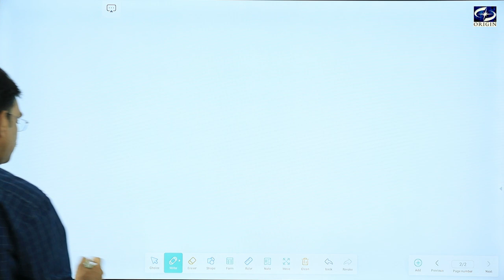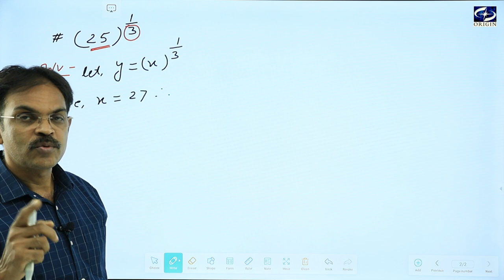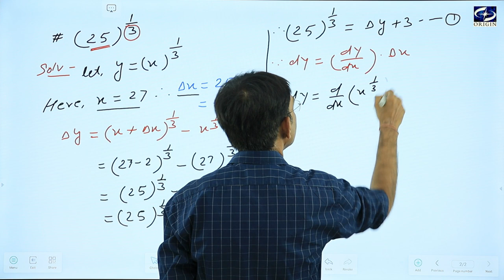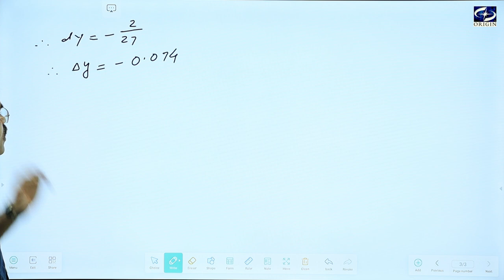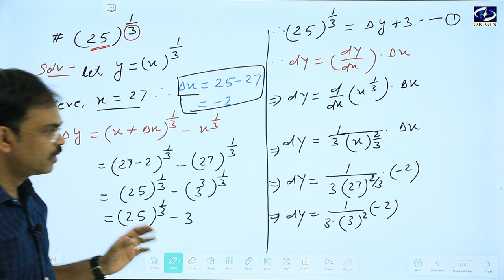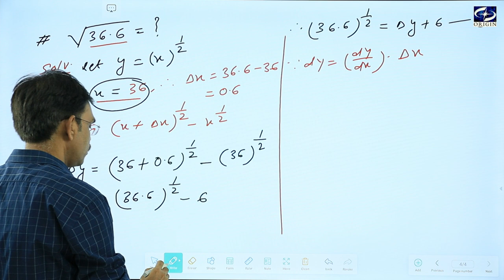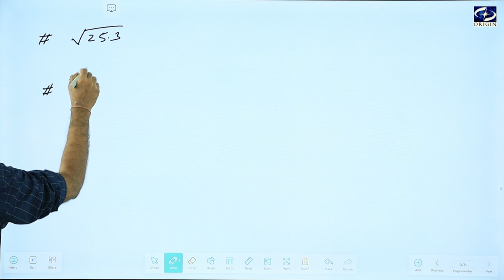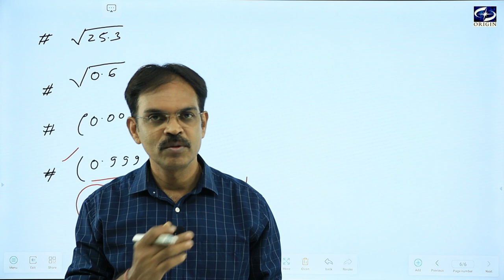Approximation / सन्निकटन - 1 Calculus - XII / IIT-JEE || by - J.P. Sir